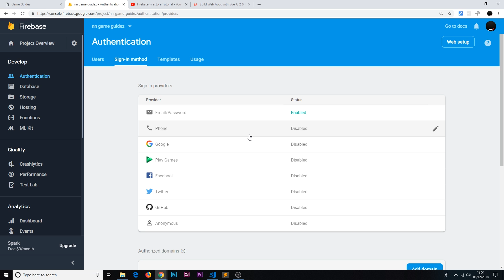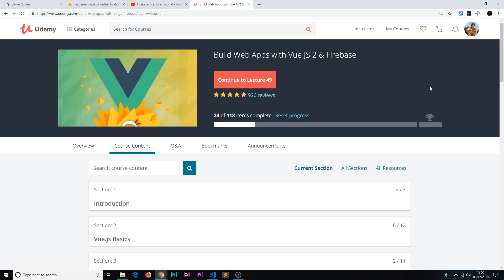Firebase Auth Tutorial #24 - What next?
Next steps...

🎓🎓 Find me on Udemy